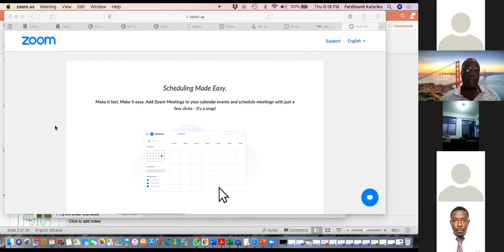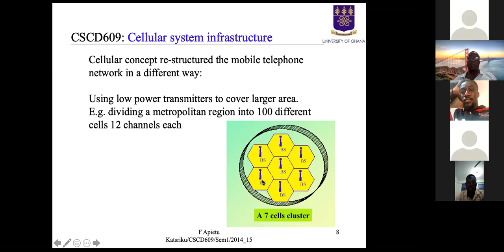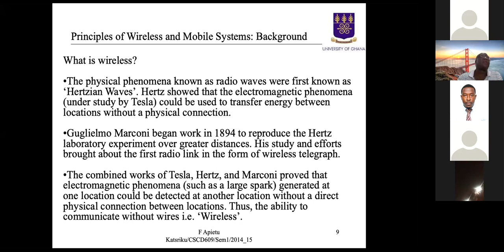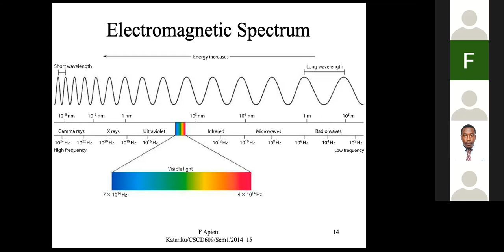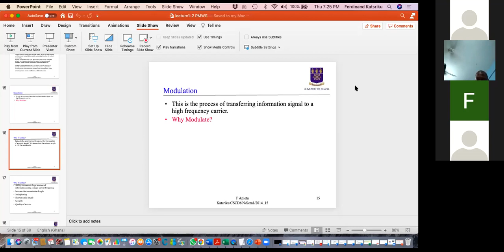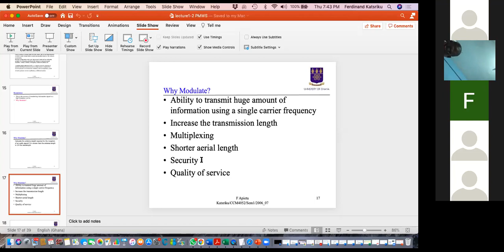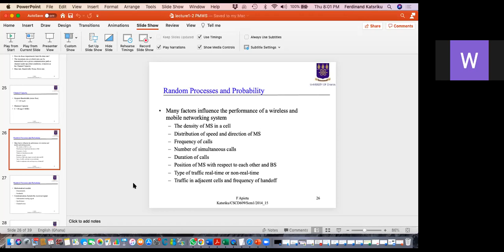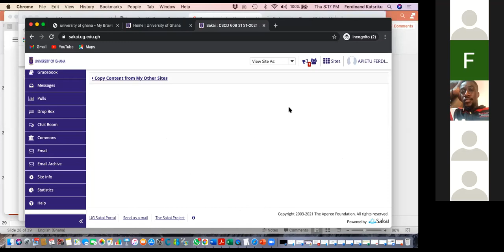Lecture 1 Principles of wireless systems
Guys first Zoom lecture with Prof. Ferdinand